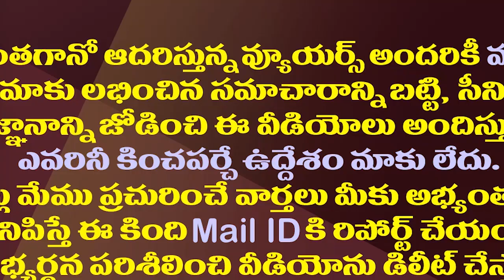మూడు రాజధానుల దిశగా మరో ముందడుగు ‌కీలక బిల్లుకు లోక్ సభ ఓకే || Amaravathi Media